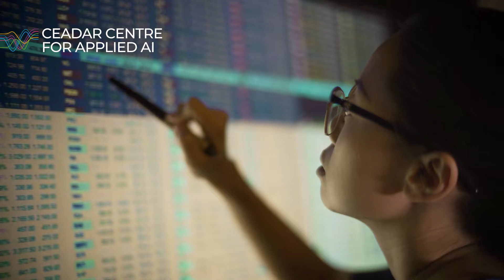Irish Technology Centres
The Technology Centre programme is a joint initiative between Enterprise Ireland and IDA Ireland that enables Irish companies and multinationals to collaborate with research institutions to achieve strategic R&D outcomes. Watch this short video to learn more about the programme.